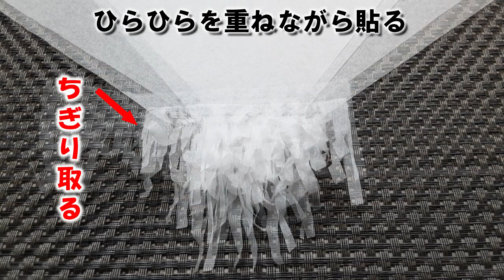kimie gangi お花紙で作る「サンタマスク」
クリスマスコスプレに欠かせないサンタクロースの付け髭を、お花紙で作ってみました。１人分白４枚でできます。不織布マスクにとめるバージョンと、両側にゴムを付けてマスクの上から付けるバージョンの２種類、ご紹介しています。
口に付ける物なので、サンタ一人に１つ作ると衛生的です。
Myサンタマスクで、クリスマス会を盛り上げましょう。